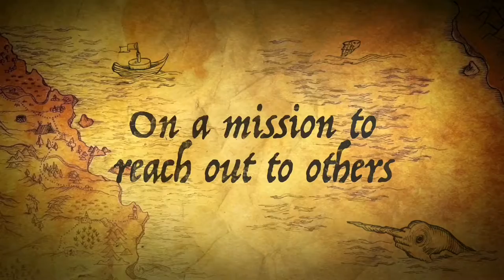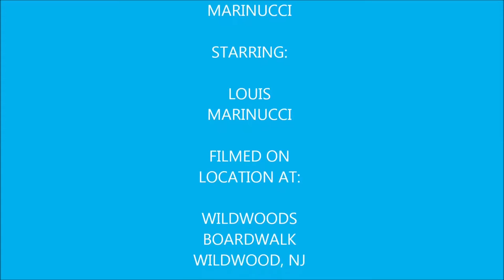Vlog 27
Here's what I did on my 4th day in Wildwood.

Kelsey Lewin

Trainer Tips

Lotus Eater